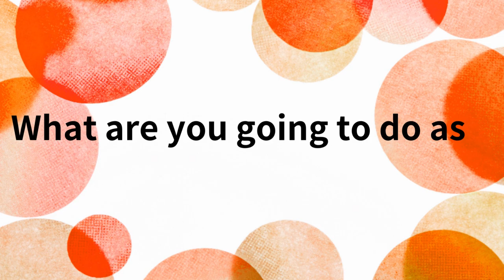Performers Interview: Tiffany Winnie - “Crash & Explore"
We have interviewed two out of the five young composers to talk about their new works and first intention of learning music last time. Now, we are lucky to have two of our emerging musicians for a little chat. Let’s learn about why they choose Clarinet in the first place, feelings on these 5 commission works and their future goals.

“Crash & Explore" - Clarinet Ensemble Work Commission and Performance Project”
Time: 7:15pm
(The concert will last approximately 60 minutes, with no intermission.)
Location: Sheung Wan Civic Centre 5/F Lecture Hall

"Crash & Explore” Clarinet Ensemble Work Commission and Performance Project is presented by K622 Clarinet Ensembles and supported by Hong Kong Art Development Council. It is a pilot project that commissioning 5 independent composers who have just graduated from recognized music degree, aim to create 5 new clarinet ensemble works with the interpretation of the theme, "Sky", based on their own experiences. After the inspiring co-creation process between the composers and the players, these fine-tuned pieces will be performed by the core members of K622 Clarinet Ensembles: John Tasman, Tiffany Lee, Eric Man and Winnie Lui at the project showcase on 27th January 2023. Audience will witness and experience the true meaning of “Crash & Explore” in live!

The 5 new clarinet ensemble works included:
“Flow-t” by Jenny Chan
“Soakin' soakin'” by Annisa Cheung
“Sky Lanterns” by Mandy Leung
“Matsuri” by Benjamin Ng
“Above the Sky” by Fish Yu